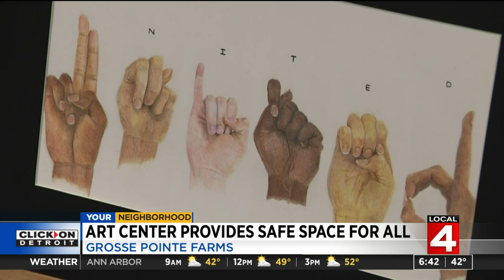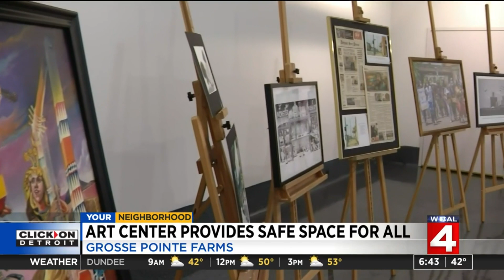Grosse Pointe Art Association hopes to offer people an escape from the stress of this year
This year has been wild, and it might have taken a toll on you emotionally, mentally and even financially. Many people are looking for an escape, and one place is working to offer relief.